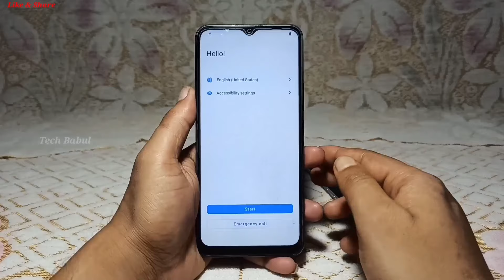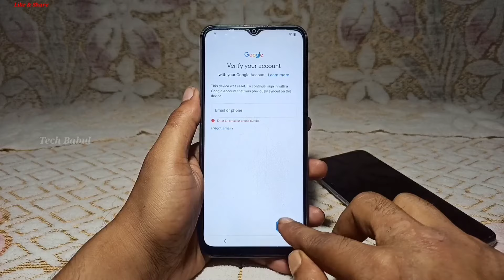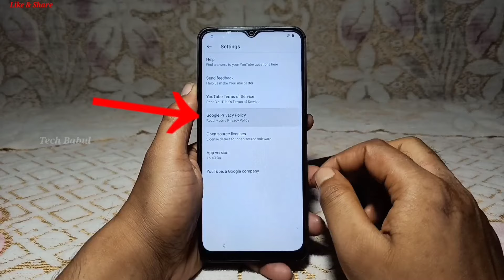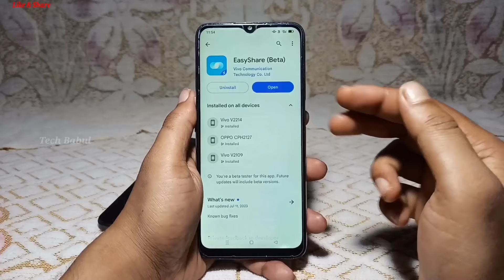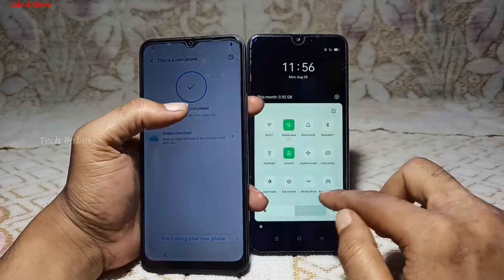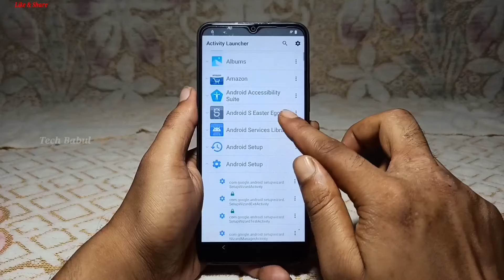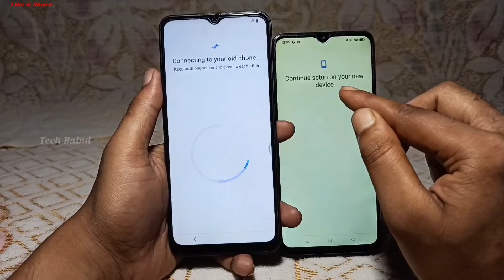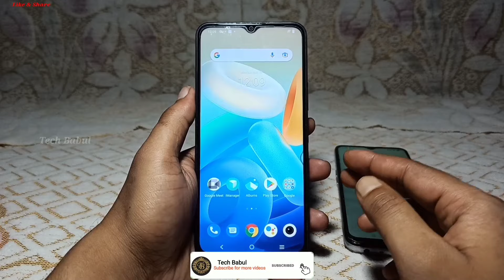Vivo Y16 (V2214) Android 12 Reset Option Not Open/Frp Bypass |New Trick 2023| Reset Frp 100% Working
Vivo Y16 (V2214) Android 12 Reset Option Not Working | Frp Bypass No Pc | New Trick 2023 | No Gmail Login | Bypass Google Account 100% Working By Tech Babul
Cover Topic :-
1. vivo y16 frp unlock without pc
2. vivo y16 frp unlock
3. vivo y16 frp bypass without pc
4. vivo y16 frp bypass
5. vivo y16 google account bypass
6. vivo y16 bypass google account
7. y16 frp bypass android 12
8. y16 frp unlock android 12
9. vivo y16 v2214 frp bypass android 12
10. vivo y16 v2214 frp unlock android 12
11. vivo y16 v2214 frp bypass without pc
12. vivo y16 v2214 frp unlock without pc
13. how to frp unlock vivo y16
14. how to frp bypass vivo y16
15. frp bypass vivo y16
16. frp unlock vivo y16
17. vivo y16 frp unlock android 12
18. vivo y16 frp bypass android 12
19. vivo v2214 frp unlock android 12
20. vivo v2214 frp bypass android 12
21. vivo v2214 google account bypass
22. vivo v2214 bypass google account
23. vivo y16 frp reset not working
24. vivo y16 frp bypass no gmail login
25. vivo y16 ka google lock lock kaise tode
26. vivo y16 ka frp lock kaise tode
27. vivo v2214 frp reset no gmail login
28. how to frp unlock vivo y16 v2214
29. how to frp bypass vivo y16 v2214
30. how to remove google lock vivo y16
31. vivo v2214 frp lock remove
32. vivo y16 frp bypass reset not working
33. vivo y16 frp unlock reset not working
34. vivo y16 v2214 bypass google account
35. vivo y16 v2214 google account bypass
36. vivo y16 v2214 remove google account
37. reset not working frp bypass vivo y16
38. reset not working frp bypass vivo v2214
39. vivo v2214 frp talkback not working
40. v2214 bypass google account lock
41. vivo y16 frp unlock new update 2023
42. vivo y16 frp bypass new update 2023
43. vivo y16 frp unlock new trick 2023
44. vivo y16 frp bypass new trick 2023
45. vivo v2214 frp unlock new update 2023
46. vivo v2214 frp bypass new update 2023
47. vivo v2214 frp unlock new trick 2023
48. vivo v2214 frp bypass new trick 2023
49. how to remove google lock vivo y16
50. how to remove google lock vivo v2214
51. vivo v2214 remove frp android 12
52. vivo v2214 remove google lock android 12
53. vivo v2214 frp bypass android 12
54. vivo v2214 frp unlock android 12
55. frp unlock vivo v2214 android 12
56. frp bypass vivo v2214 android 12
57. vivo y16 reset not working frp bypass
58. vivo y16 reset not working frp bypass
59. vivo y16 frp bypass talkback not working
60. vivo y16 frp unlock talkback not working
61. how to vivo y16 frp unlock android 12
62. how to vivo y16 frp bypass android 12
63. how to vivo v2214 frp unlock android 12
64. how to vivo v2214 frp bypass android 12
65. how to vivo v2214 android 12 frp unlock
66. how to vivo v2214 android 12 frp bypass
67. bypass google acount vivo y16
68. google acount bypass vivo y16
69. remove google acount vivo y16
70. bypass google acount vivo v2214
71. google acount bypass vivo v2214
72. remove google acount vivo v2214
73. how to frp unlcok v2214
74. how to frp bypass v2214
75. vivo v2214 reset frp 2023
76. how to frp unlock oppo cph2471
77. how to frp bypass oppo cph2471
78. vivo v2214 bypass google account lock
79. vivo v2214 remove google account lock
80. vivo v2214 unlock frp android 12
81. vivo v2214 bypass frp android 12
82. vivo v2214 frp bypass reset option not working
83. vivo v2214 frp unlock reset option not working

Keep-Supporting
Keep-Loving
Keep-Sharing..